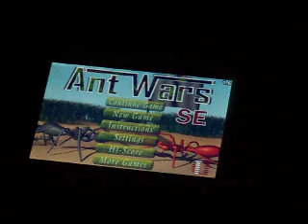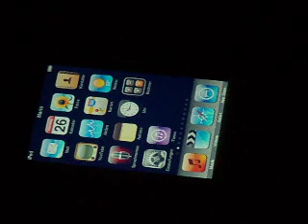1 app Ipod/Iphone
Ant Wars Se 0,79